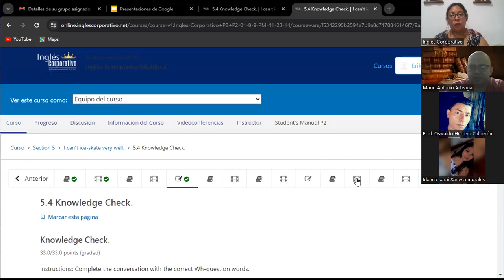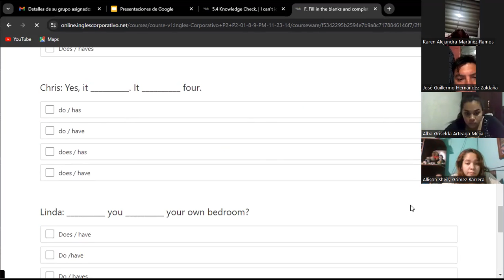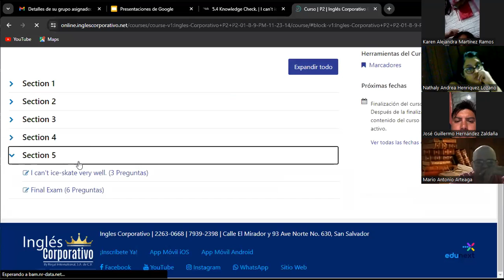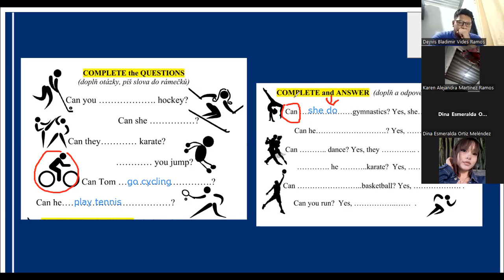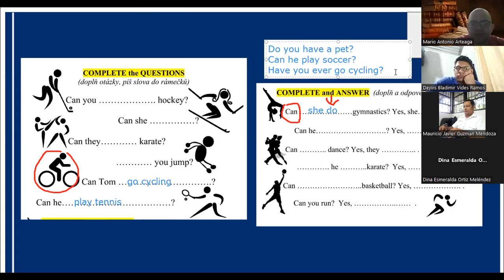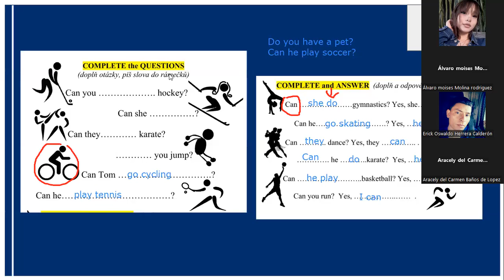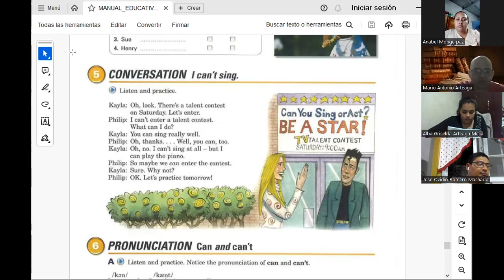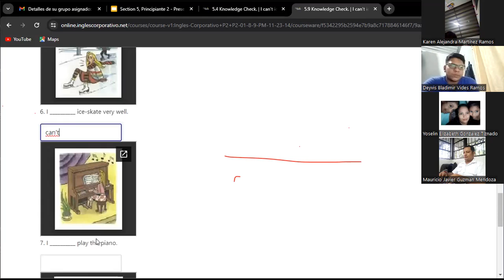SESION 12- 16/11/2023- FI-REGA-125- CORDOVA DE BONILLA- CAN EXAMPLES